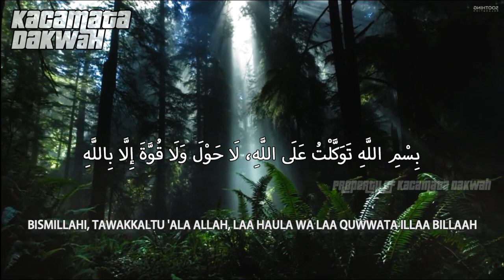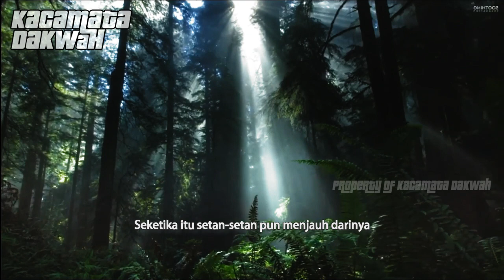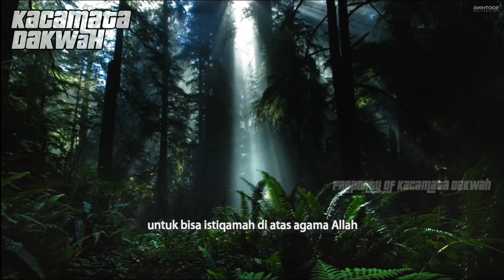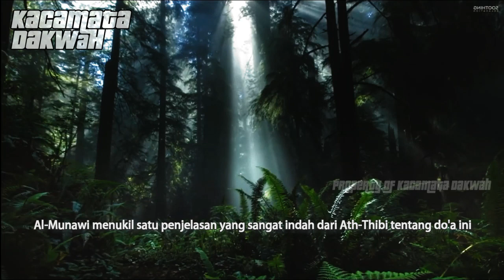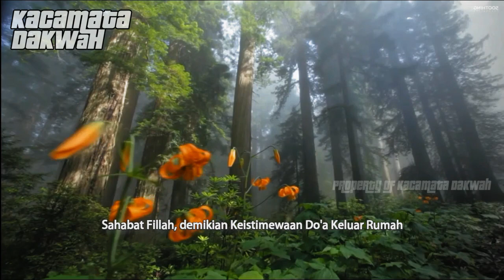Keistimewaan Do'a Keluar Rumah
Sahabat Fillah